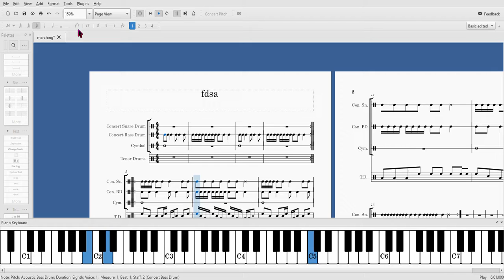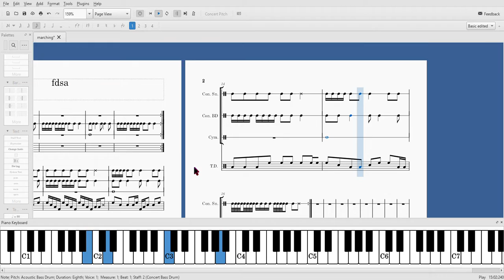My Marching Score (Not fininished)